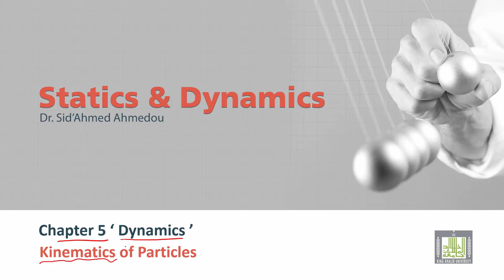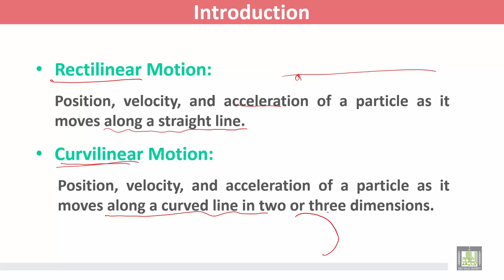Statics and Dynamics | C5 - L1 | Introduction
المقررات المفتوحة
Statics and Dynamics - ME 218
الوحدة الخامسة - Kinematics of Particles
Introduction